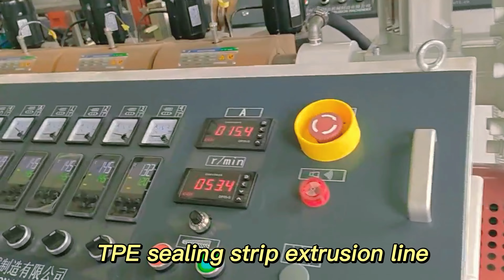TPE sealing strip extrusion line, product can be dustproof, soundproof, waterproof